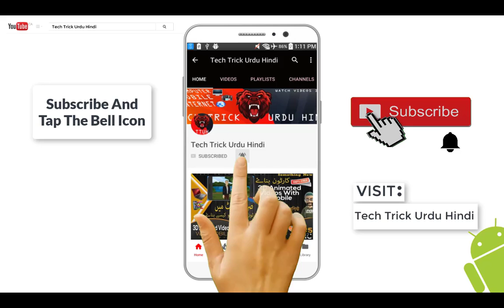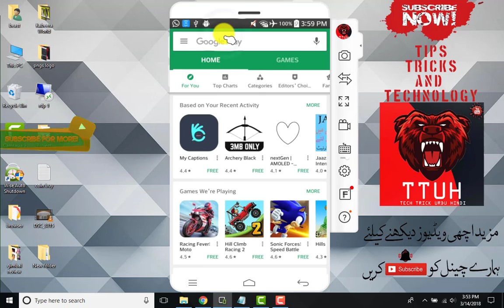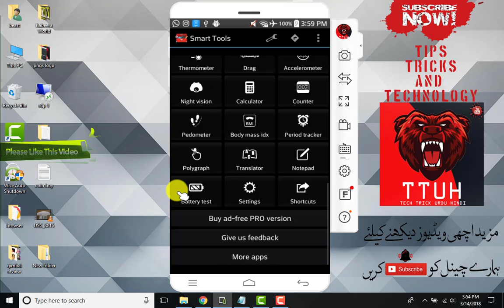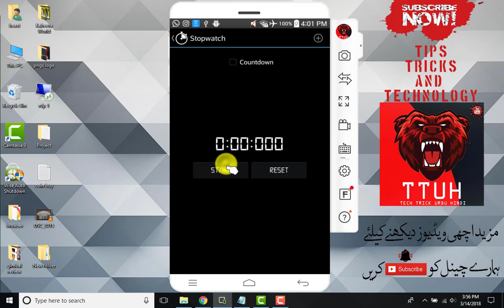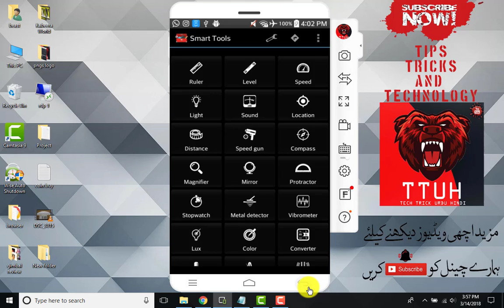Best Android App With Amazing Smart Tools Urdu/Hindi 100 Function in 1 app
Best Android App With Amazing Smart Tools Urdu/Hindi 100 Function in 1 app By Tech Trick Urdu Hindi

Smart Tools is a handy tool box app with 40 smart DIY and metering tools like bubble level, ruler, compass, distance meter, unit converter, DB meter, protractor, stopwatch, NFC, bar and QR reader... Use device's in-built sensors in all in one tool box app, handy like a swiss army knife.

DIY tool list:
Ruler: Measure dimensions and angles. Ruler size can be calibrated;
Bubble level: Check horizontal and vertical surface level. Bubble level can be calibrated;
Light: Use it as a manual torch light, strobe light or a sound driven light show;
Protractor: Measure the slope and angle of any object using imaginary weight. Protractor can be calibrated;
Magnifier.

Metering tool list:
DB meter: Measure the sound DB level and its spectrum. DB meter can be calibrated;
Location (map): Shows your location on map with GPS coordinates, address and the altitude;
Distance meter: Measure distance and height of different objects using device's sensors and smart algorithm. Distance meter can be calibrated;
Speed gun: Measure speed of moving objects using device's sensors and smart algorithm;
Stopwatch: Switch between regular type stopwatch and countdown type stopwatch;
Thermometer: Measure current temperature, humidity and air pressure. Thermometer sensor is required;
Magnetic field meter: With measuring magnetic field around nearby objects you can also use it as a metal detector;
Vibration meter: Richter scale based seismograph data. The algorithm is auto-calibrating;
Luminosity meter: Works better on device's with Lux sensor, otherwise uses front camera;
Color sensor: Measure the color of any object in RGB format through your camera;
Cardiograph: Measure your hearth rate using device's camera and smart algorithm;
Speedometer;
Compass;
Battery tester;
Drag Racing.

Other handy tool list:
Unit converter: Convert between physical units. Also includes currency converter with world's most used currencies;
Calculator: For doing basic calculations. It is not a scientific calculator;
Code scanner: Scanner is able to scan both QR code and bar code;
NFC scanner: NFC sensor is required in order to scan NFC tags;
Accelerometer: Displays device's accelerometer sensor data in real time on a chart;
Time zones: Displays current time at any location you choose on the map;
Mirror;
Night vision;
Dog whistle;
Microphone;
Metronome;
Pitch tuner;
Counter;
Random generator;
Pedometer;
Body mass index;
Period tracker;
Translator;
Notepad.